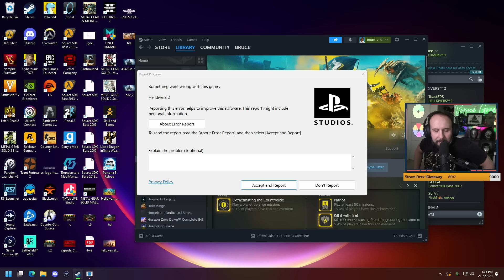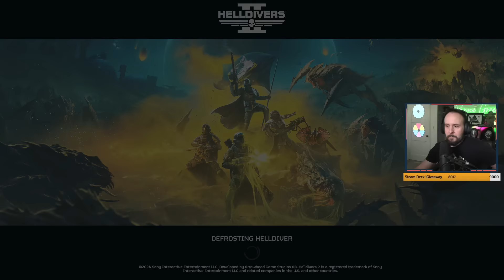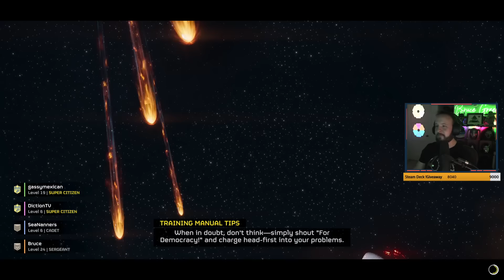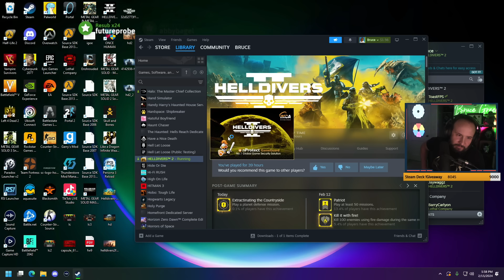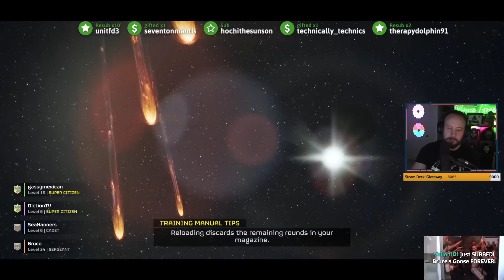Helldivers 2 Noobs! (w/SeaNanners, GassyMexican, Diction)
Nanners and Diction haven't played much so it's my pleasure to watch them teamkill each other.